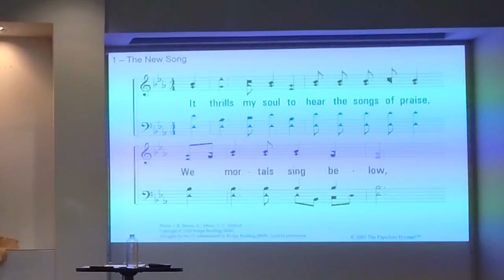10.02.2022 Mature in our Love for Others